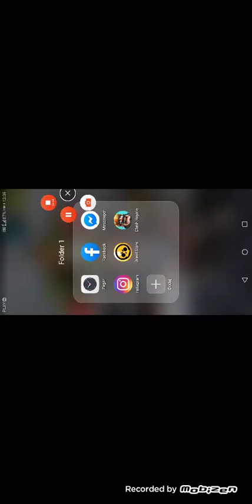Nowy umnie zadymiarz bo